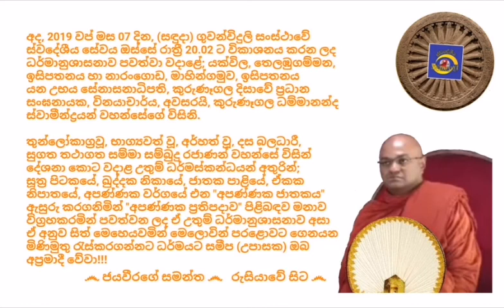Ven.Kurunegala Dhammananda Thero, 2019.10.07 - 20.02 කුරුණෑගල ධම්මානන්ද ස්වාමීන්ද්‍රයාණන් වහන්සේ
අද, 2019 වප් මස 07 දින, (සඳුදා) ගුවන්විදුලි සංස්ථාවේ ස්වදේශීය සේවය ඔස්සේ රාත්‍රී 20.02 ට විකාශනය කරන ලද ධර්මානුශාසනාව පවත්වා වදාළේ; යක්විල, තෙලඹුගම්මන, ඉසිපතනය හා නාරංගොඩ, මාහින්ගමුව, ඉසිපතනය යන උභය සේනාසනාධිපති, කුරුණෑගල දිසාවේ ප්‍රධාන සංඝනායක, විනයාචාර්ය, අවසරයි, කුරුණෑගල ධම්මානන්ද ස්වාමීන්ද්‍රයන් වහන්සේගේ විසිනි.

තුන්ලෝකාග්‍රවූ, භාග්‍යවත් වූ, අර්හත් වූ, දස බලධාරී, සුගත තථාගත සම්මා සම්බුදු රජාණන් වහන්සේ විසින් දේශනා කොට වදාළ උතුම් ධර්මස්කන්ධයන් අතුරින්; සූත්‍ර පිටකයේ, ඛුද්දක නිකායේ, ජාතක පාළියේ, ඒකක නිපාතයේ, අපණ්‌ණක වර්ගයේ එන "අපණ්‌ණක ජාතකය" ඇසුරු කරගනිමින් "අපණ්‌ණක ප්‍රතිපදාව" පිළිබඳව මනාව විග්‍රහකරමින් පවත්වන ලද ඒ උතුම් ධර්මානුශාසනාව අසා ඒ අනුව සිත් මෙහෙයවමින් මෙලොවින් පරළොවට ගෙනයන මිණිමුතු රැස්කරගන්නට ධර්මයට සමීප (උපාසක) ඔබ අප්‍රමාදී වේවා!!!